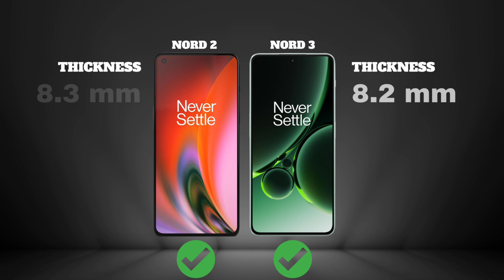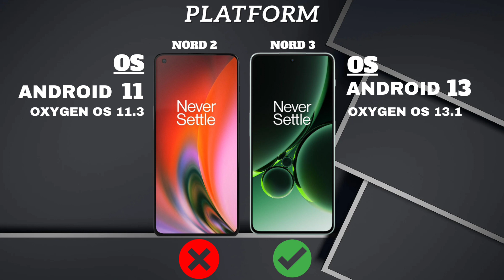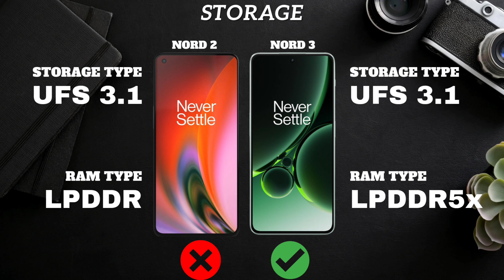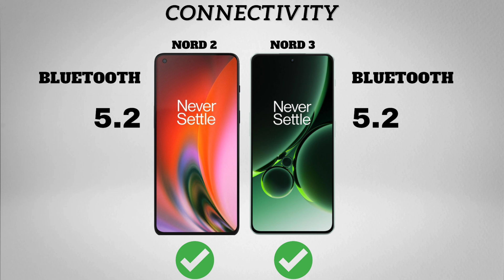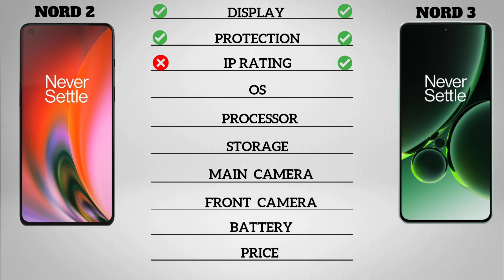ONEPLUS NORD 2 VS ONEPLUS NORD 3.